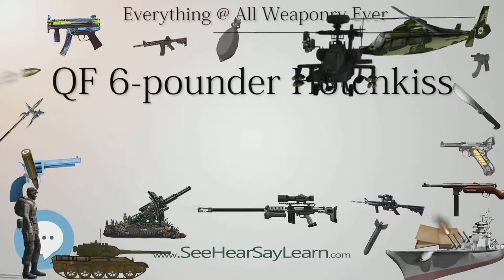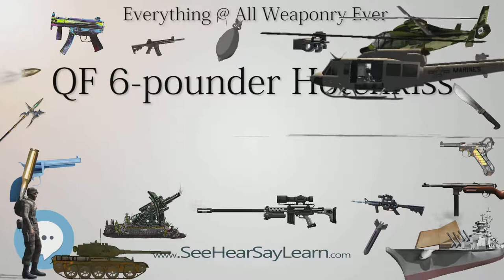QF 6 pounder Hotchkiss (Everything WEAPONRY & MORE)💬⚔️🏹📡🤺🌎😜✅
This video is about "QF 6 pounder Hotchkiss". This video series is something special. We're fully delving into all things everything and all things about the everything you could imagine in WEAPONRY. From guns, war, ammo, strategy, bombs, destroyers, air craft carriers to the politics and manufacturers of weapons!!!